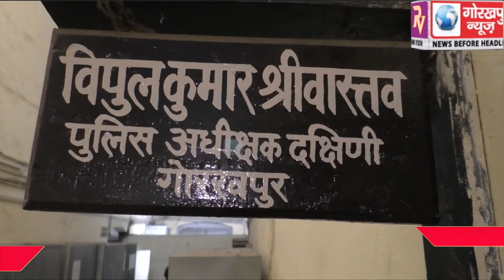बच्चा चोरी की अफवाह थमने की नहीं ले रहा नाम, बच्चा चोरी के आरोप में भीड़ ने एक विक्षिप्त महिला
बच्चा चोरी की अफवाह थमने की नहीं ले रहा नाम, बच्चा चोरी के आरोप में भीड़ ने एक विक्षिप्त महिला की जमकर की पिटाई, एसपी साउथ ने कहा, सभी थानेदारों को दिया गया निर्देश, गांव स्तर पर लोगों को करें जागरूक, अफवाहों पर ना दें ध्यान